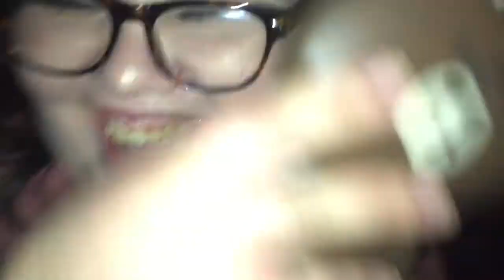DISNEYLAND BIRTHDAY VLOG